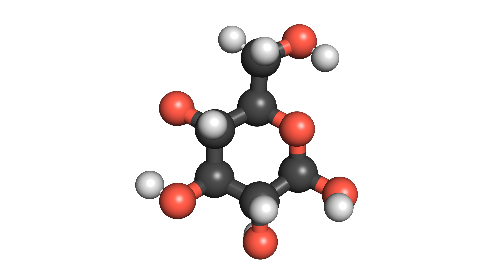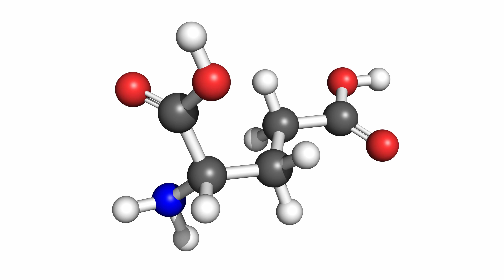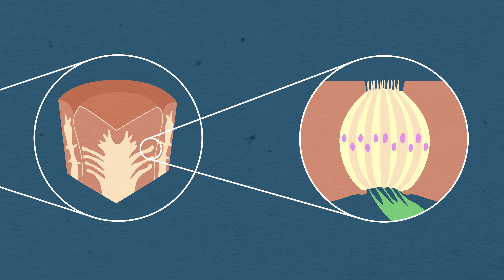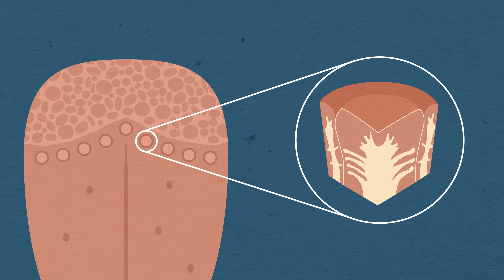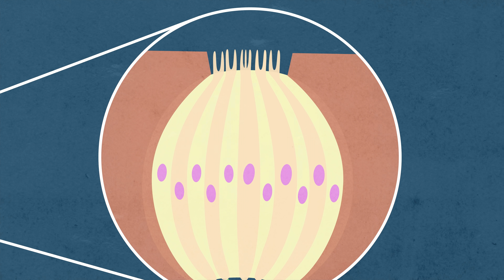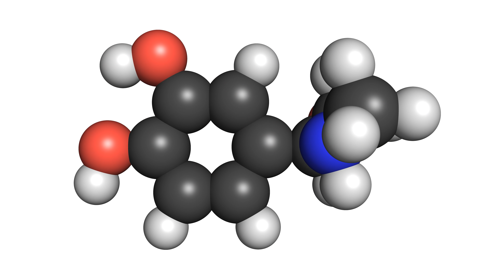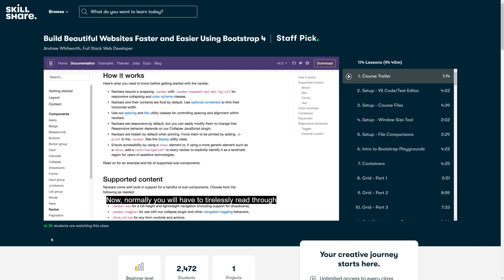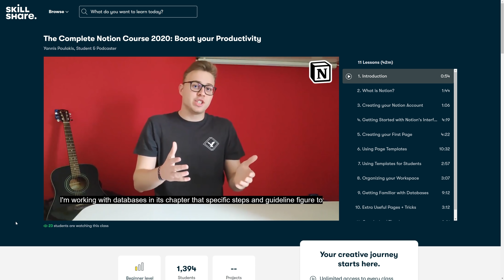What Do Protons Taste Like?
Our sense of taste is amazing. The way for detect sweet, sour, bitter, salt and savory (umami) flavours is really clever.

just like these amazing people:

Glenn Watson
Peter Turner
Joël van der Loo
Matthew Cocke
Mark Brouwer
Deneb